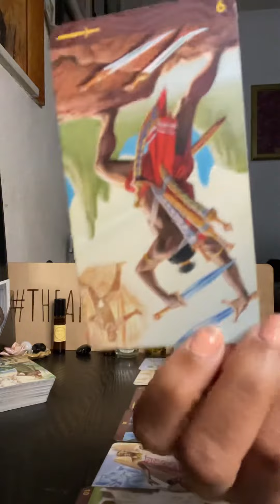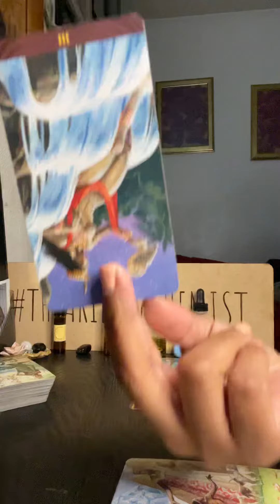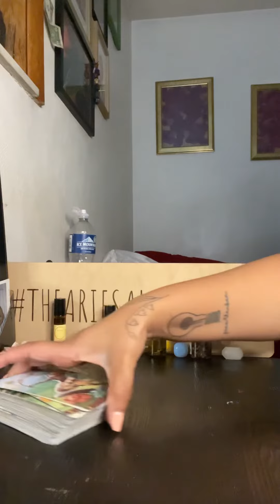Taurus ♉️ you’re in recovery mode